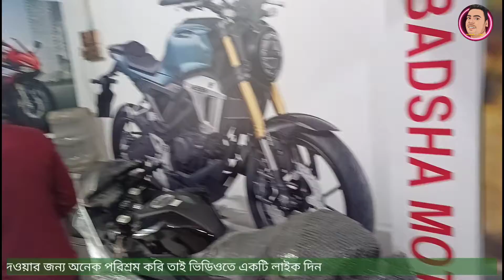দাম কমলো ৫০ হাজার সাথে পাচ্ছেন গিফট হ্যাম্পার।।badsha motors।।YAMAHA যেকোন বাইক নিন ৩৬মাসের লোনে।।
প্রতিবারের ন্যায় এবারও বাদশা মটরস দিচ্ছে ইয়ামাহা আর ওয়ান ফাইভ ভার্সন থ্রি বাইক বিশাল অংকের ডিসকাউন্ট সর্বোচ্চ 50 হাজার টাকা ডিসকাউন্ট পাবেন বিস্তারিত দেখতে সম্পূর্ণ ভিডিওটি অবশ্যই দেখুন এবং ভিডিওতে লাইক দিন কমেন্ট করুন।

সব সময় নতুনত্বের ছোঁয়া নিয়ে আসে বাদশা motors নিজস্ব ইমপোর্ট করে গড়ে উঠেছে সবার জন্য দৃষ্টি নন্দন বাইক শোরুম এখানে যেকোন ধরনের বাইক নগদ ও ব্যাংক লোনের মাধ্যমে বিক্রি করা হয় সেই সাথে বাইকের জন্য রেজিস্ট্রেশন সুবিধা তো থাকছেই।
এখানে আপনারা পেয়ে যাবেন R 15V3 xixar sf Mt 15
Cbr160r FZS V3 সহ বাংলাদেশের বাজারে যত বাইক আছে সব পেয়ে যাবেন।তাই আর অপেক্ষা না করে আজই চলে আসুন বাদশা মোটরস এ।।
আর আমার ভিডিও দেখে আসলে পাবেন বিশাল আকারের ডিসকাউন্ট সাথে হেলমেট সহ নগদ ছার।।
@CHOCOLATE BIKER by Naveed Ishtiyak Toru
@Rs Fahim Chowdhury

বর্তমানে r15 ভার্সন থ্রি বাইক চলছে বিশাল মাপের ডিসকাউন্ট সর্বোচ্চ 30 হাজার টাকা ডিসকাউন্ট এ বাইক কিনতে চলে আসুন বাদশা মটরস এখান থেকে আপনারা 36 মাসের ব্যাংক লোনের মাধ্যমে বাইক কেনার সুযোগ পাচ্ছেন তাছাড়া আমার ভিডিও দেখে যদি কেউ বাইক কিনতে আসেন তাহলে রয়েছে আকর্ষণীয় গিফট। রয়েছে এফ জেড এস ভার্শন 3 সর্বোচ্চ 20,000 টাকা ডিসকাউন্ট এফ জেড এক্স বাইকটি কেউ রয়েছে 20000 টাকার ডিসকাউন্টের ব্যবস্থা।

 Address to come to us
 Opposite 108 Kazi Nazrul Islam Avenue Concord Tower
 Bangla Motor Dhaka
 The building right next to Runner's Service Center.
 Mobile number
 Senior Manager🤳 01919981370 এই নাম্বারে কল দিন রাসেল ভাই
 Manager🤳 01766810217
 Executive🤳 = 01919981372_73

আমি সব সময় চেষ্টা করি শিক্ষামূলক ভিডিও দিতে।আমার এই ভিডিও থেকে যদি আপনি সামান্য তম উপকার পেয়ে থাকেন তবেই আমার কষ্ট সার্থক হবে।

সব সময় ভাল ভিডিও পেতে আমাদের সাথেই থাকুন।

 Bangla Motor Dhaka
 Mobile number
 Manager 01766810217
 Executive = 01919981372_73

আপনাদের প্রতিষ্ঠান মোটরসাইকেল রিভিউ করতে এবং প্রতিষ্ঠানের ভিডিও করতে নিম্নোক্ত নাম্বারে কল করুন মোঃ শিহাব উদ্দিন শাকিল
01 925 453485